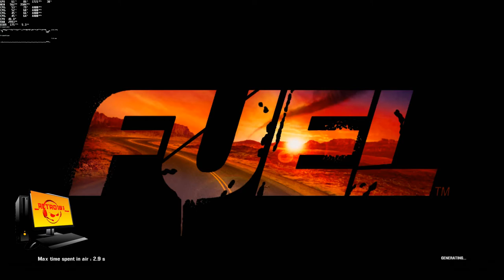PC GAMES FUEL 3rd Race i5 3570k GTX 1050 ti